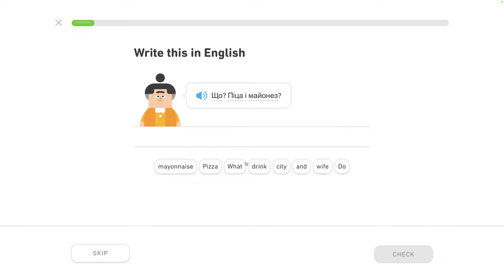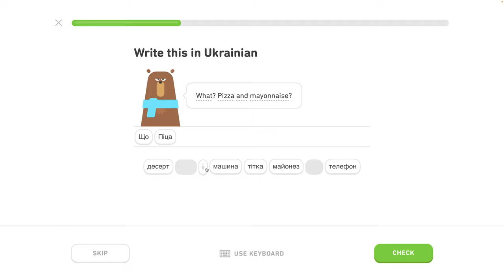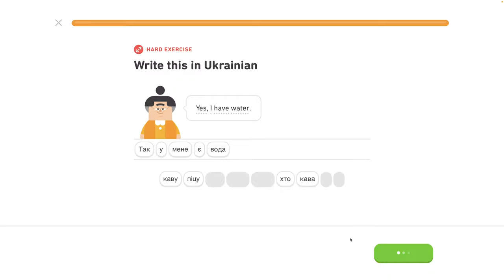🇺🇦 Celok 6 - Popíš jedlo 2/5 - Popíš jedlo, hovor o jedle - Ukrajinsky s Yetim